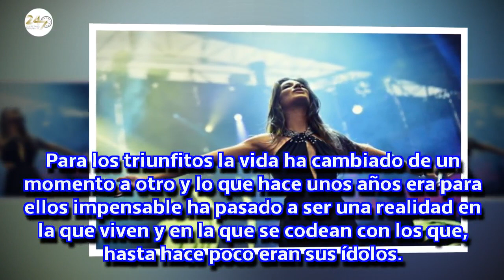Ana Guerra sube una foto de hace 4 años que sorprende hasta a ella misma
La foto la ha subido a sus 'stories' de Instagram y ha sorprendido a todos.